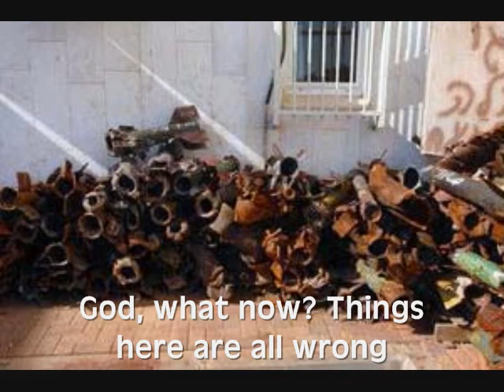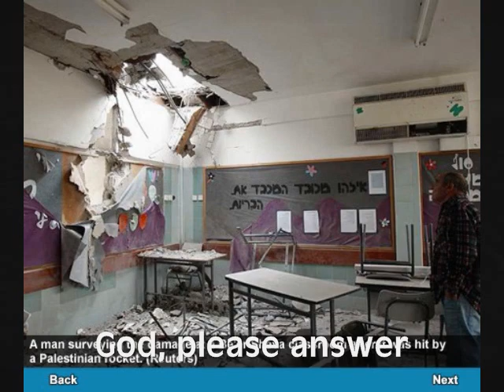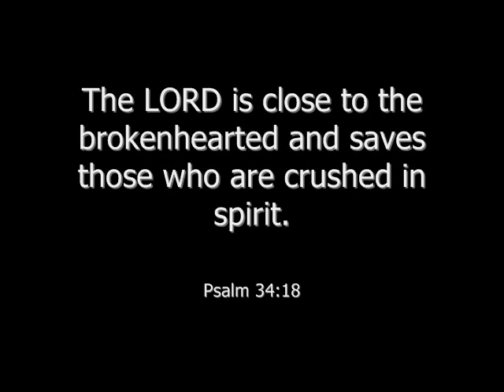A Prayer Under Fire תפילה תחת אש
Hi. We're residents of the city Beer Sheva in Southern Israel. In light of the grads, kassams, and other projectiles that are continuously being shot at us and the other Negev cities, we sat down to express our confused feelings about the present situation.  This song is what came out of it. Our hope is that this song will ease a little tension and encourage you in this difficult time.

If you are not an Israeli, we hope that this song will help you to understand the conflict from our perspective. In truth, these words are a simple prayer that could have been written from anyone who is suffering from war and turns to God for help.

The 2nd verse is taken from Psalm 91.

Shalom,
Anthony, Irene and Tal